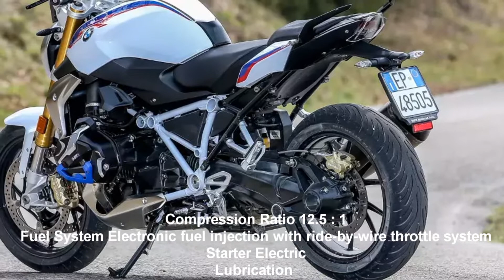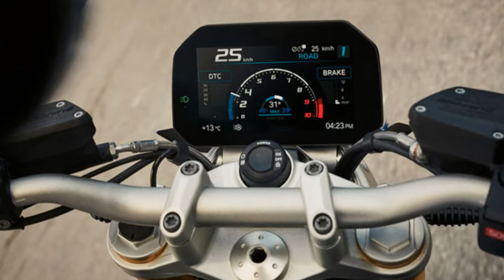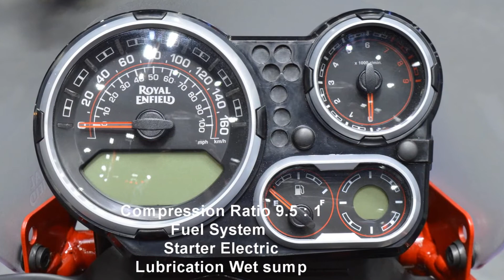Top 5 New 2020 Supernaked and Streetfighter Motorcycles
2020 Honda CB650R
2020 BMW R1250 R
2020 Royal Enfield Himalayan
2020 Suzuki GSX-S750Z ABS